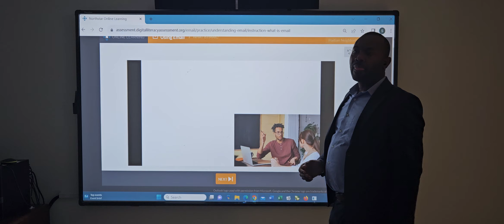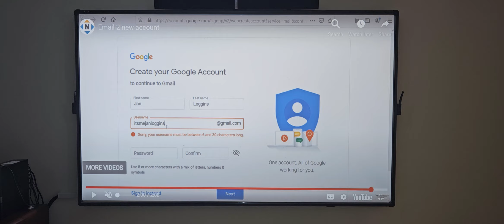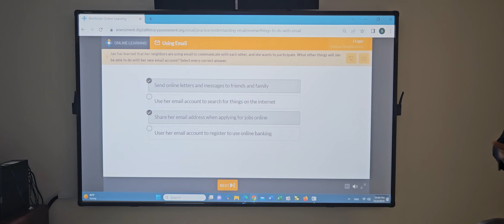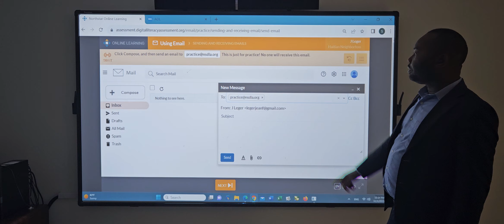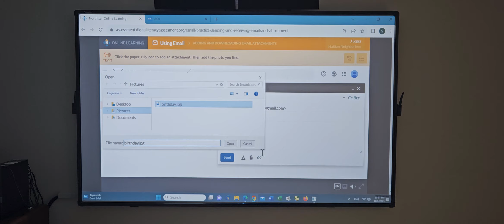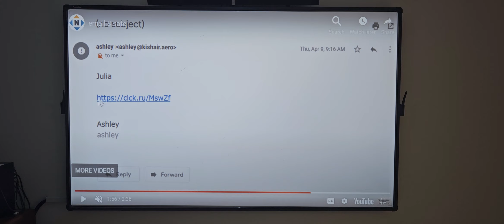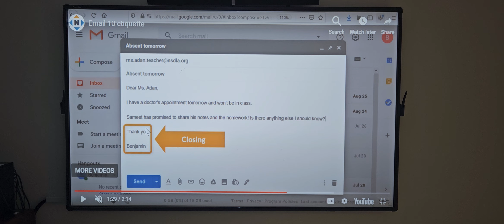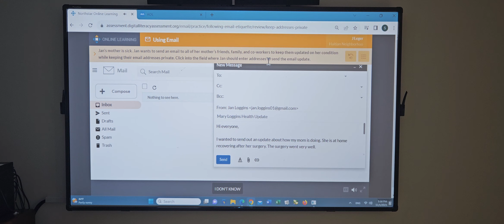Klas Mèkredi 1 Novanm 2023- E-mail (Revizyon)